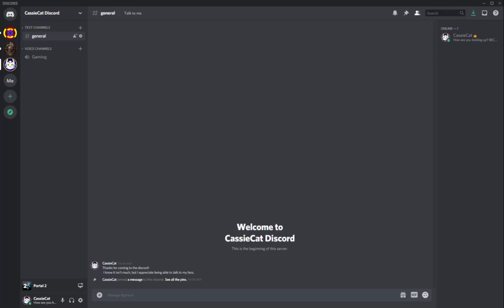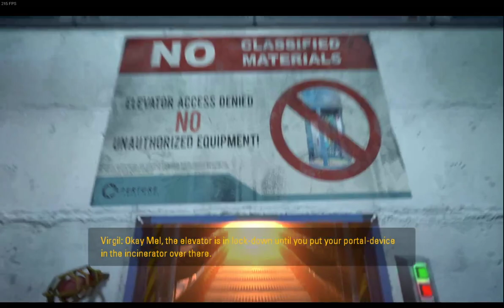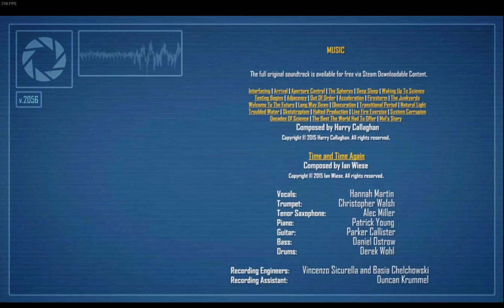I don't do timers | Portal Stories: Mel Part 4 END